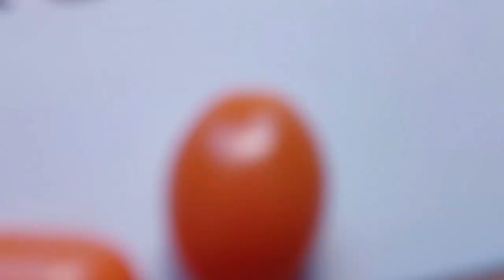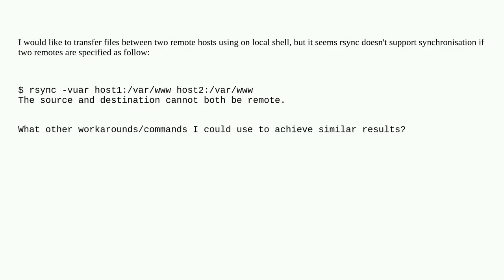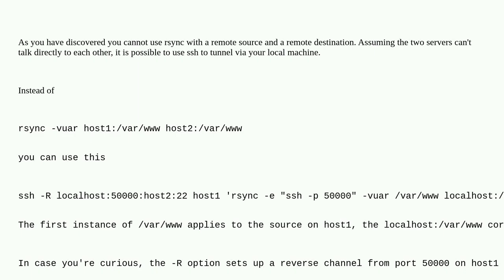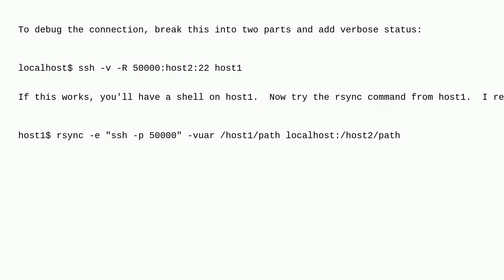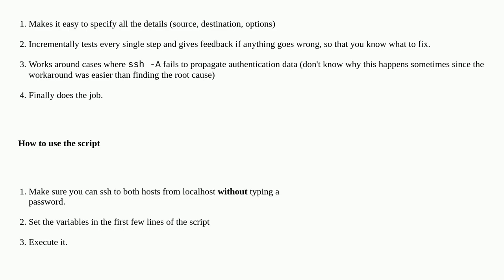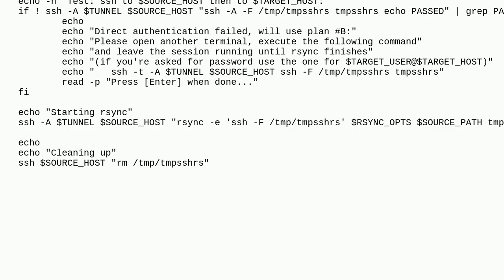Unix: How to rsync files between two remotes?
How to rsync files between two remotes?

A special thanks goes out to the community

  ssh shell rsync